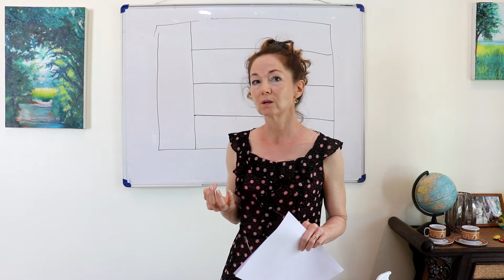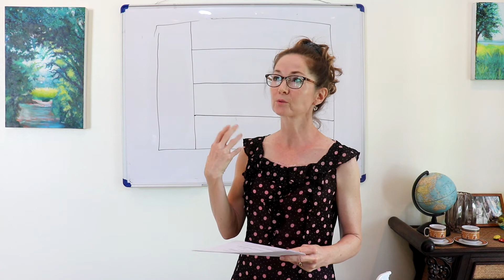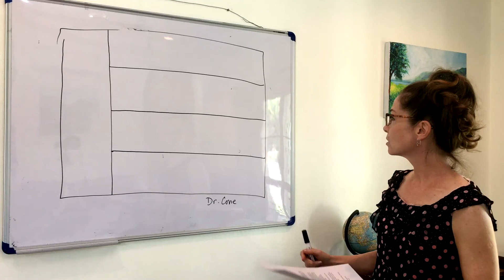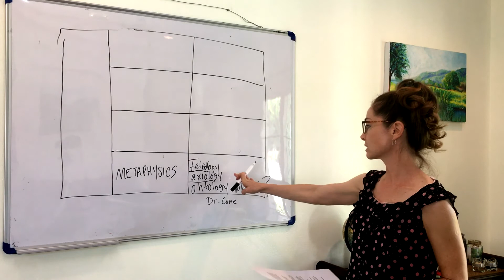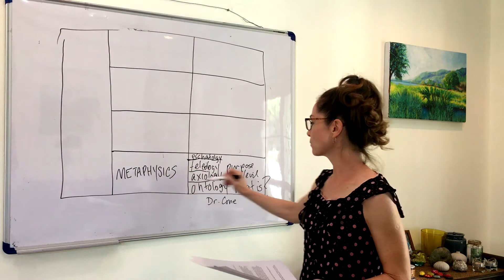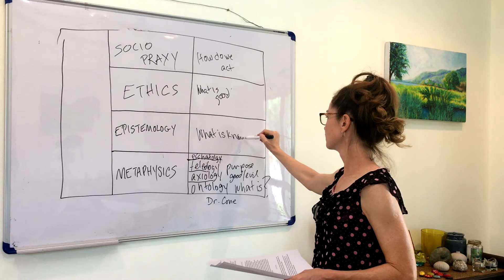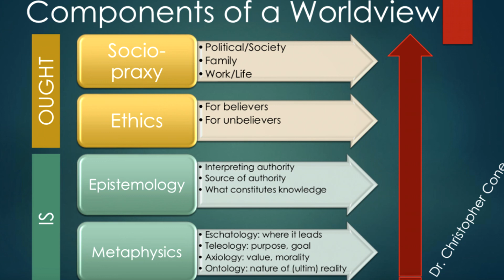Apologetics and Worldview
My name is Wendy, I am a missionary in Thailand. This is the first attempt at making some videos to share some tools that I have found very helpful as a missionary in Thailand among the Theravada Buddhists.
I took 2 classes that I found were particularly helpful for understanding the Buddhist worldview. They were helpful in that the material specifically addressed my approach to evangelism here in the Buddhist context. The first was philosophy where I was introduced to Clément Vidal’s concept of worldview, and Dr. Christopher Cone’s worldview chart that goes nicely with Vidal’s ideas. The second was apologetics which clarified for me the need for a Buddhist apologetic.
WORLDVIEW
"A worldview is the penultimate manifestation of philosophical inquiry which provides an overarching lens through which one incorporates all metaphysical suppositions about reality, determines the paradigm for epistemological inquiry, and guides the cultural expression for ethical priorities and moral decision making."
Here’s an easier definition:
“A worldview encompasses life’s most pressing questions, such as, “What really is?” “Where did everything come from?” “What is good, what is evil?” “What is the meaning of life?” and “What is the destiny of the human race?” These are questions that make up the bedrock of one’s metaphysical beliefs.”

It is important to understand both one’s own worldview and the worldview of the person we are attempting to reach with the Gospel, because the apologetic approaches that make sense and resonate with us may not make sense or resonate with them. Our apologetic approach needs to be sensitive to the one we are trying to reach, and we will be able to do that more effectively if we understand their background and worldview; for example, what will clash with their core beliefs and ideas and what will make sense to them.

Garfield, Jay and William Edelglass. Buddhist Philosophy : Essential Readings.
Gethin, Rupert. "Cosmology." In Encyclopedia of Buddhism
Gomez, Luis. "Nirvāṇa." In Encyclopedia of Buddhism
Harvey, Peter. Buddhism.
King, Winston L. "Buddhist Self-World Theory and Buddhist Ethics."
Saroa, K. T. S. "Anātman/Ātman (No-Self/Self)." In Encyclopedia of Buddhism
Spellmeyer, Kurt. Buddha at the Apocalypse : Awakening from a Culture of Destruction.
Walpola Rāhula. What the Buddha Taught.
Willmen, Charles. "Dharma and Dharmas." Encyclopedia of Buddhism
Cone, Christopher. “Presuppositional Dispensationalism, Part 1.”
Vidal, Clement. The Beginning and the End